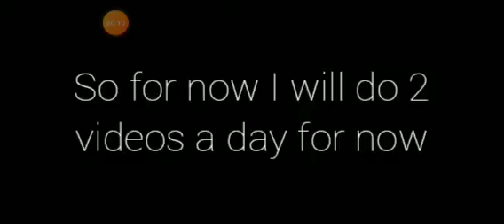WHAT IF I MADE 2 VIDEOS A DAY??